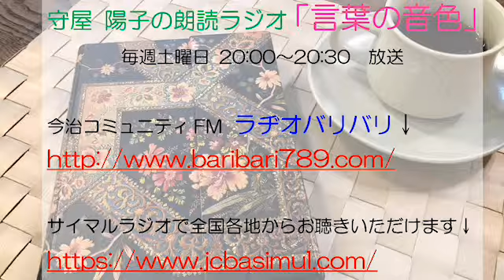6月15日放送 守屋陽子の朗読ラジオ「言葉の音色」告知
☆この番組は、朗読を通して「言葉の音色」を楽しむ番組です。

次回 6月15日（土）の「言葉の音色」は
トロンボーン奏者の 村上こうよう さんのインタビューをお届けします。

そのほか、番組内で 麻生優作 さんの新曲と
ハシケンさんのステキな曲もお届けします。

そして、またまた自作の詩も披露しております。

盛りだくさんな内容の放送です♪

【今治ラヂオバリバリ】
守屋陽子の朗読ラジオ
「言葉の音色」
毎週土曜日 20:00〜20:30
サイマルラジオで全国各地からお聴きいただけます。こちらをクリック↓